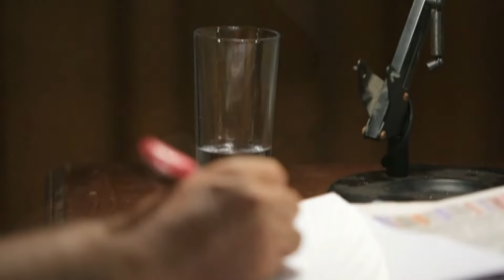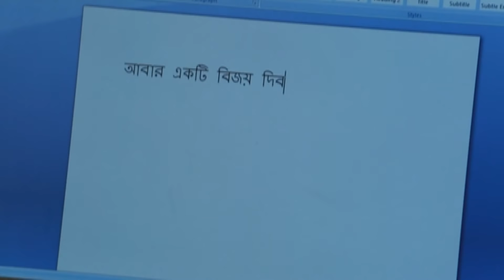Sakkhatkar | সাক্ষাৎকার | Subarna Mustafa | Tauquir Ahmed | ATN Bangla Natok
Natok : Sakkhatkar | সাক্ষাৎকার
Director : Abul Hayat
Cast : Subarna Mustafa, Tauquir Ahmed